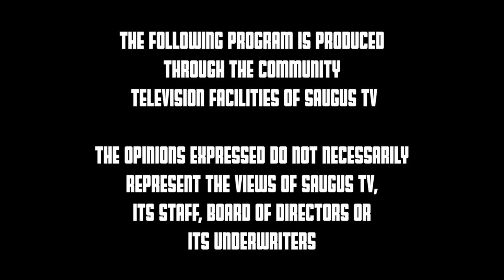The Graff Report: Season 3 Episode 1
The Graff Report Returns with Season 3 Episode 1
Guests Include Sachems Hockey Captains Massey Ventre and Chris Regnetta.
Part 1 of a 2 Episode set dedicated to the 2022 Sachems Hockey Team.